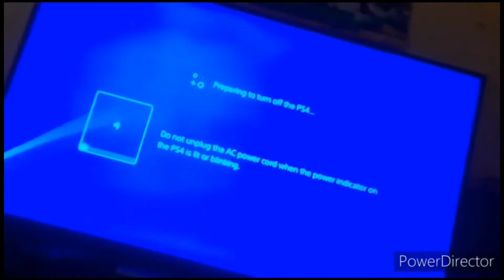DJM Long Carl’s Fun Day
Carl has a “fun” day with Mario and friends.